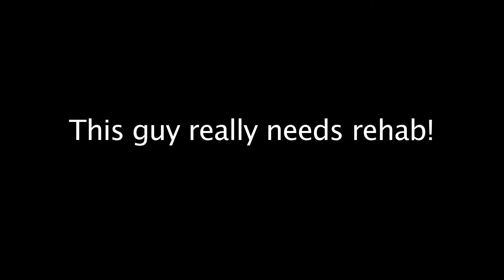Addicted to facebook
Short clip of me playing a guy who's addicted to facebook